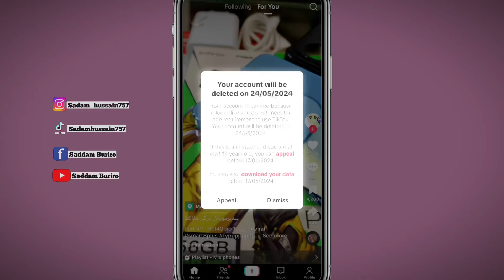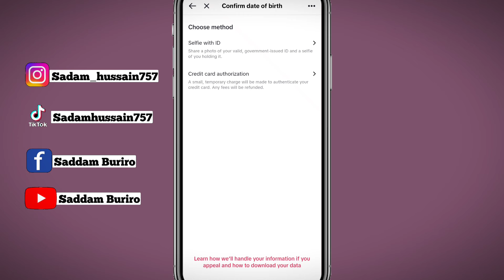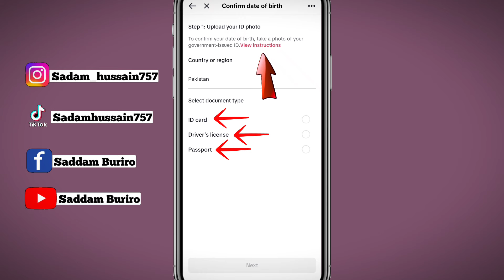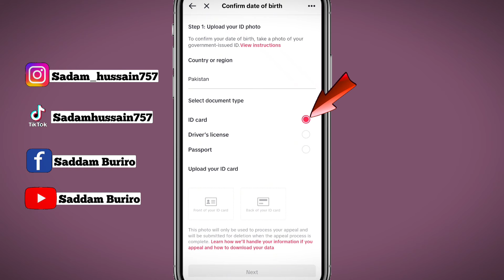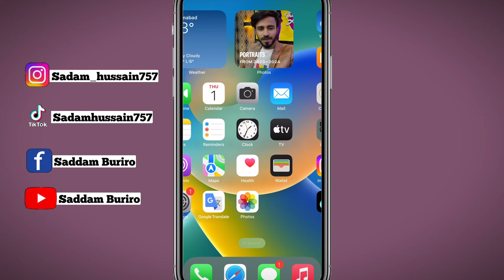TikTok Account Recovery 2024 | How to Recover Permanently Banned TikTok Account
How to Recover Permanently Banned TikTok Account || TikTok Ban Account Recovery 2023

Today in This Video I am Going to Show you How to Recover or Unblock Permanently Banned or Suspended Tik Tok Account Peoples Subscribers Ask me why am i permanently banned from tiktok ? And when we try to login on our tik tok account its showing your account was permanently banned tiktok is there any way to fix it then you don't need to worry in this video i am guide you step by step how you can appeal to tiktok official support team if you want to know more then keep watching this video till to end and don't forget to subscribe My Channel Saddam Buriro